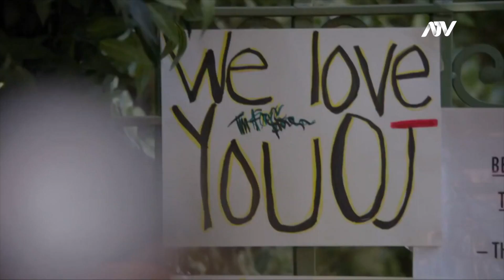VERÓNICA TE RECOMIENDA 7 OCTUBRE